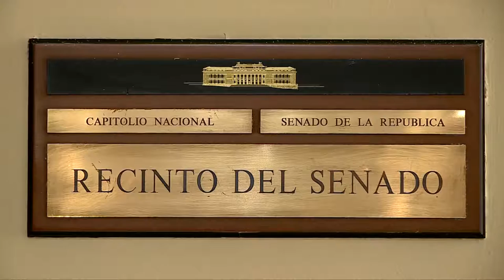CASA DE LEYES - Comisión de derechos humanos en el Cauca - 9/11/2019